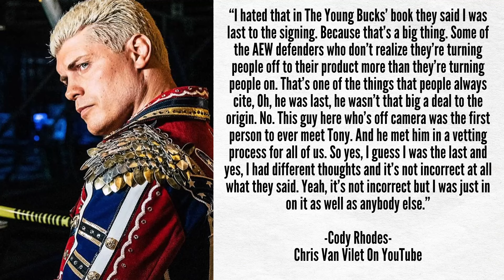Cody Rhodes SHOOTS On The Young Bucks